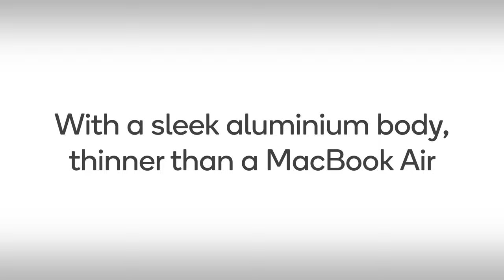The new Atlas UltraSlim Pro Notebook - thinner than MacBook Air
The Kogan Atlas UltraSlim Pro delivers powerhouse specs in a super-slim, light and stunningly crafted package. Weighing in at just over 1kg and 14.8mm thin, the UltraSlim Pro packs a vivid QHD display, 8GB RAM and Intel Core processors in a sleek Space Grey body that looks and feels much more expensive than it is.